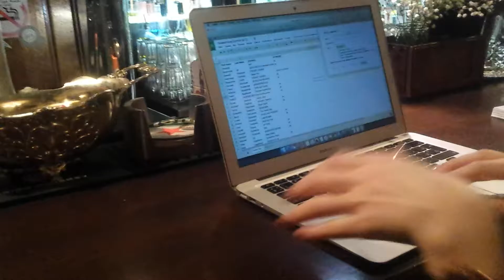Yt creater day(1)